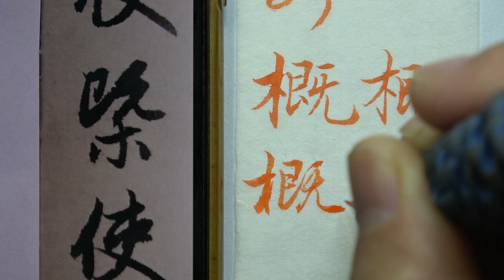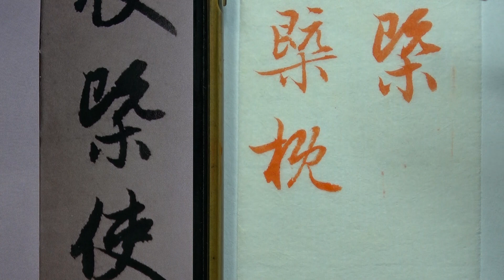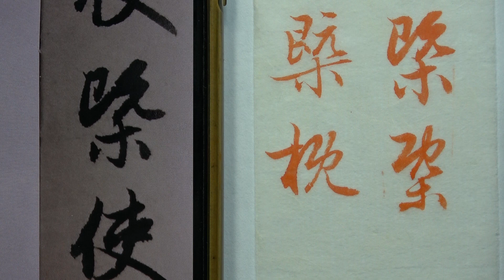趙孟頫 每日一字 0818概~全集06篇